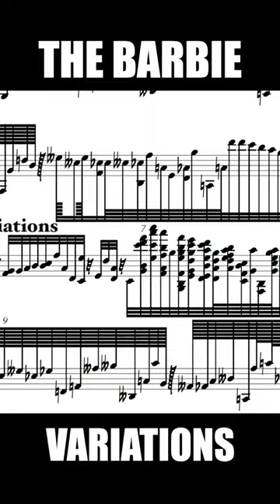When you play Barbie Girl in the 1700s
Original Song: Barbie Girl by Aqua